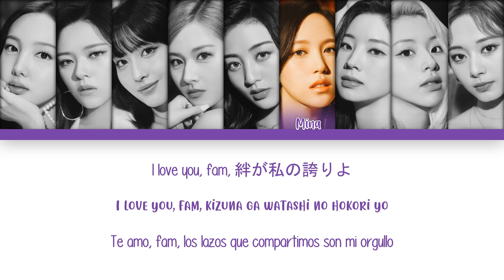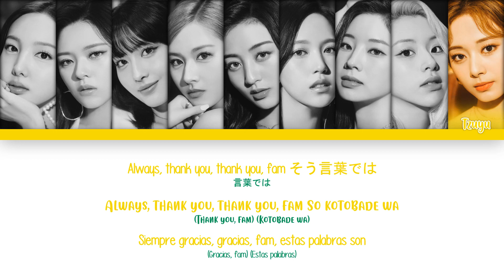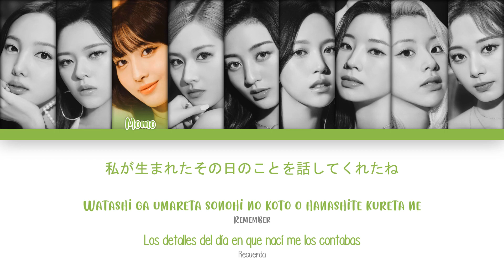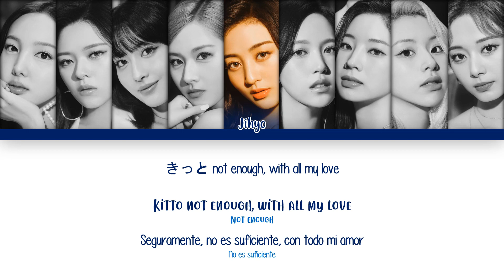THANK YOU, FAMILY - TWICE (Color coded Kan/Rom/Esp)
Artist: TWICE / トゥワイス
Album: Perfect World
Song: Thank you, Family
Release: July 28th, 2021